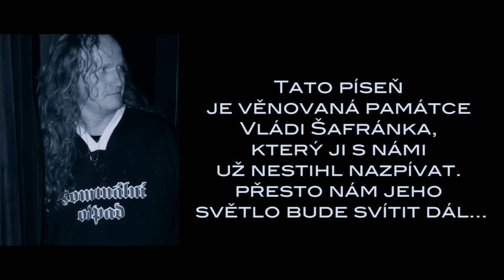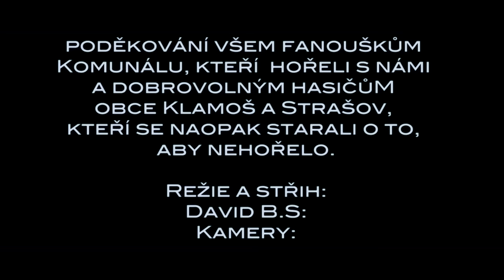Komunál ( feat. Protheus ) - Zapalte nás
TOUR 2025 – KOMUNÁL / MOTORBAND
NEDÁME SE ZLOMIT

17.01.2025 - CHLUMEC NAD CIDLINOU – SOKOLOVNA
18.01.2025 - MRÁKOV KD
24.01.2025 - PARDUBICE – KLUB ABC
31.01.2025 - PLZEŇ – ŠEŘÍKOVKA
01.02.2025 - PĚNČÍN U TURNOVA – KD
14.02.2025 - KARLOVY VARY – LIDOVÝ DŮM
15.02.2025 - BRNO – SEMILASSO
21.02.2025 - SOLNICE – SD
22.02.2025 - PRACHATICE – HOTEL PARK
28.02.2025 - HAVLÍČKŮV BROD – KLUB OKO
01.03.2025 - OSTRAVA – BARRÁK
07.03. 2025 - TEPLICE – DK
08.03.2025 - JINDŘICHŮV HRADEC – KC JITKA
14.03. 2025 - OLOMOUC – S KLUB
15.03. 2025 - HRADEC KRÁLOVÉ - MOOD

Námět a scénář: Luboš Suchánek
Režie a střih: David Beránek
Kamera: Jaroslav Klement, Daniel Camera
Dron: Libor Saroun
Hudba: Filip Litera, Luboš Suchánek, Richard Scheufler
Text: Luboš Suchánek, Jan Protheus Macků
Komunál: Luboš Suchánek, Filip Litera, Jaroslav Novák, Radek Plachetka, Pavel Hanuš, David Hlaváček
Spec.host: Jan Protheus Macků
Produkce: Labradorfilm